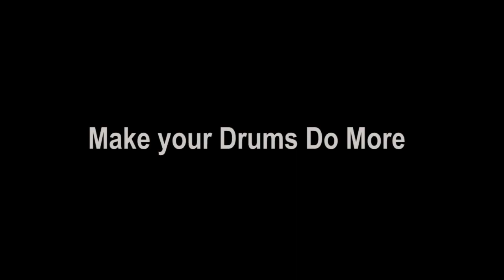EAD10 Easy Setup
Just attach the EAD10 sensor to your bass drum and you've created a complete hybrid system with a kick trigger and a stereo microphone.